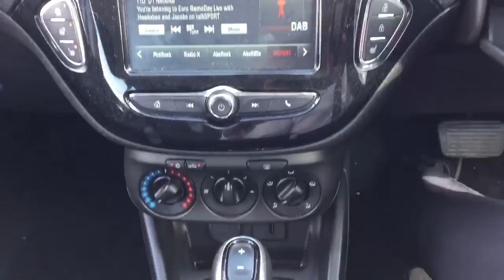FD67RHV Vauxhall Corsa 1.4 Energy